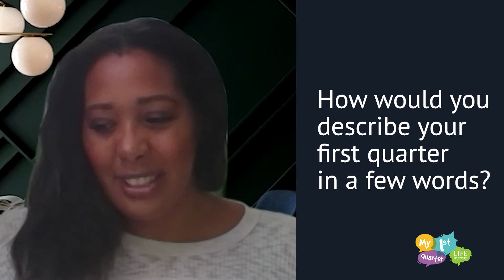My 1st Quarter – Amber Jackson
Life University Doctor of Chiropractic student Amber Jackson tells us about her first quarter experience at the not-so-little University that is changing the world.